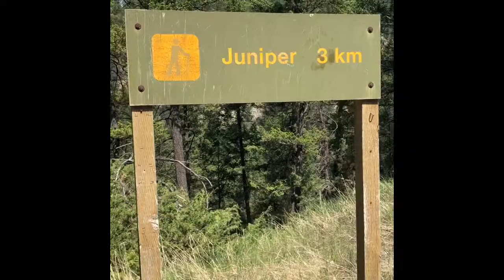Weekend in Radium Part 1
Little Flock of Cornish’s went for a weekend trip to the town of Radium Hot Springs, British Columbia for Mama Cornish’s Birthday! Our SUV was in the shop so we drove up in our rental van and stayed in a simple lodge that provided a no-fuss atmosphere with great service. In this video that shows the first half of our trip we went on a hike, visited an ice cream shop, played at the public park and went swimming in our hotel pool. Check out Part 2 to see the other fun stuff we did in Radium!